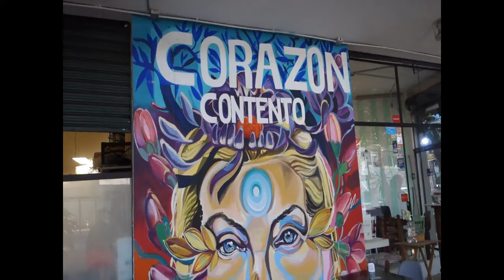Dogs wild day🐕 | Jamaican Diary | Mexico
A Sunday afternoon with the dogs running wild and catching up over food.